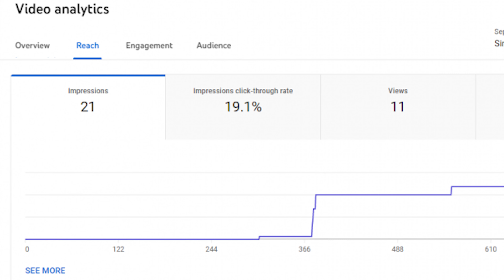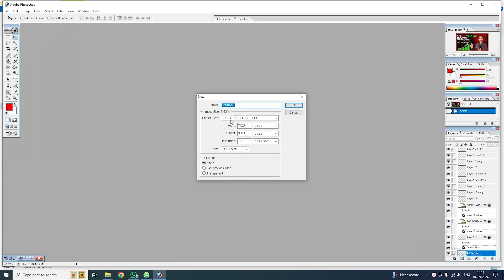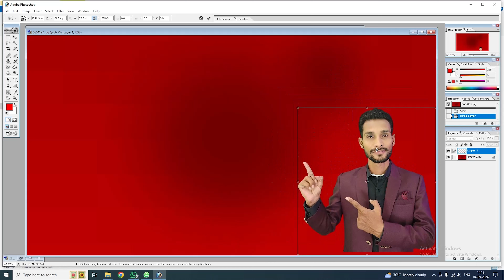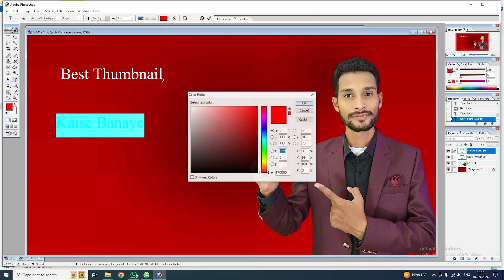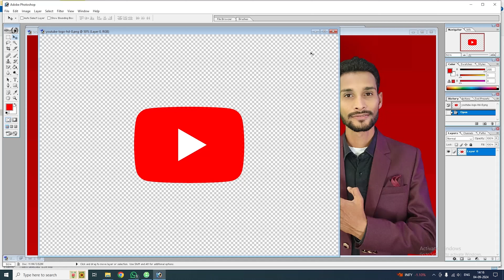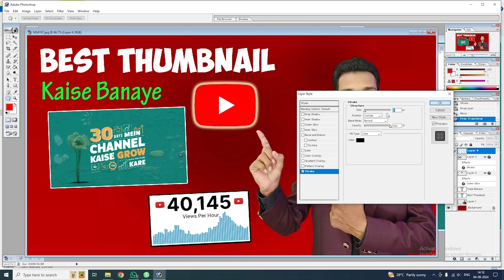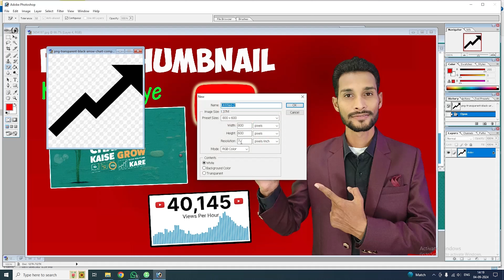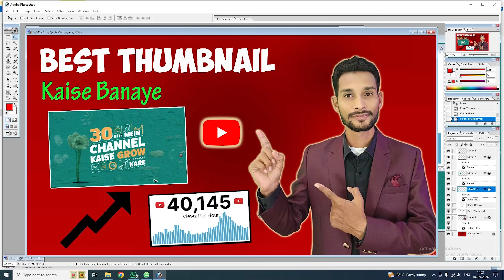thumbnail kaise banaye in hindi | Youtube Thumbnail Kaise Banaye | How to thubmnail for youtube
हेल्लो दोस्तों , स्वागत है आपका हमारे चैनल Rehan Khan Amt में

मै हूँ Rehan Khan , दोस्तों इस चैनल पर आपको रोजाना नयी नयी Youtube तकनीक के बारे में हिंदी में टिप्स & ट्रिक्स की विडियो देखने को मिलेगी , जिनसे आप रोज रोज नयी नयी Youtube तकनीक सीख सकते है , दोस्तों अगर आपके पास किसी भी तरह का कोई सवाल है या किसी भी बारे में आप जानना चाहते है तो आप मुझे कमेन्ट सेक्शन में जाकर पूछ सकते है | दोस्तों आप मुझे किसी भी बारे में सवाल कर सकते है , मै उस विषय पर विडियो  बनाकर आपके सवालो का जवाब देने की पूरी कोशिश करूँगा |

( जयहिंद )

Thumbnail kaise banaye | how to make a youtube thumbnail | By Rehan Khan Amt

thumbnail
thumbnails
youtube thumbnail